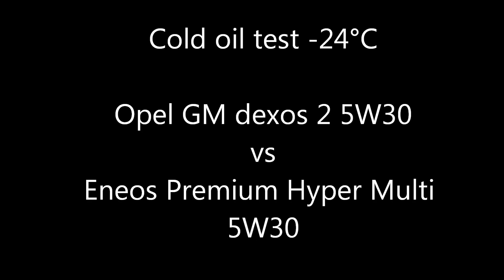Opel GM dexos 2 5W30 vs Eneos Premium Hyper Multi 5W30 test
Test synthetic oils, opel Vauxhall oil vs Eneos, germany oil synthetic, japan oil synthetic, opel gm vs eneos multi premium, 5W30 oils test